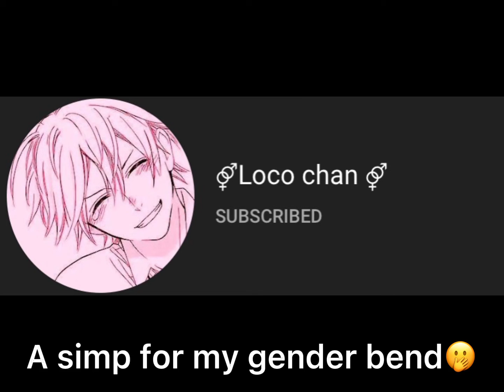Some shout outs🤭